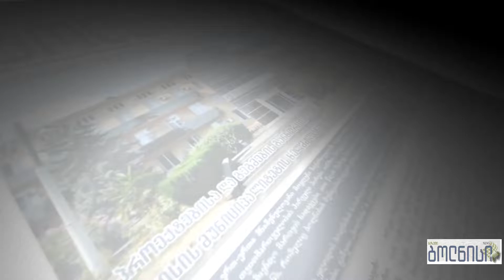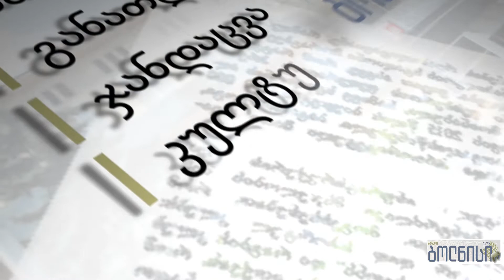ბაღებში სასწავლო აღმზრდელობითი პროცესი დაიწყო